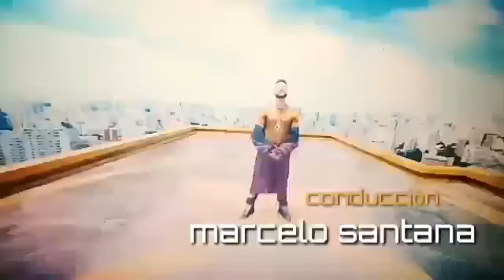LA PREVIA (apertura)